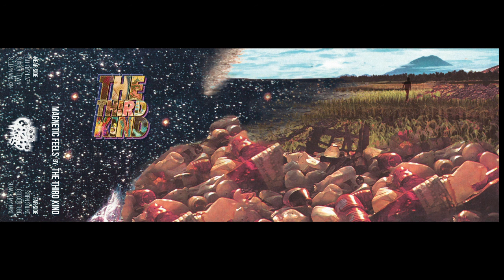The Third Kind - Magnetic Feels (Cassette, 2018, Gazer Tapes)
00:00:00 All Day Lazy
00:04:59 Sunset Town
00:08:57 Sleepin Walkin’
00:14:46 sIREN SounD
00:19:21 Golden Tube
00:23:30 Slowly My Mind
00:28:18 Someone Somewhere (bonus track, as released by GAZER TAPES ‘Gazers#2’)
00:31:28 Sister Genie (bonus track, as released by GAZER TAPES on ‘Gazers#3’)
00:36:56 More Than Alive (bonus track, prev. unreleased)
00:41:17 Misletoe (bonus track, released on bandcamp for charity goals)

‘Magnetic Feels’ is an EP from The Third Kind (BE) that proudly wears its legacy on its sleeve: the lofi sound of nineties slacker rockers - early Beck, Dead Man Ray, Guided By Voices, The Folk Implosion. They all used the new accessible recording technology of the times to record their creative ideas in the (dis)comfort of their own home. Often the hardware would also define the musical vibe – the tape hiss and cluttered sound as distinctive as the song writing or the singer’s voice. Their music had one thing in common though: a sense of boundless and natural creativity, captured completely in the moment.

In 2012 singer-songwriter Peter Vleugels aka Pi Fleuchels (Buffoon, Wolf Sheriff) and producer Le Chef Tournel (NAPE Records) banded together in a shack behind Chef’s home, without any clearly defined plan. In their digital playground they cut and pasted, built and demolished. Conventional ideas about composition and song writing were increasingly challenged, if not completely abandoned. Their collaboration endured two childbirths, a separation and a number of deaths. Then, as sudden as it was inevitable, they came out the other end with a bold EP. It’s an intricate patchwork of influences, spur-of-the-moment inspiration and slowly simmering ideas – a startling musical fun ride that always stays fresh. A collage rock album for the 21st century.

‘Magnetic Feels’ was conceived 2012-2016  at Back Porch Studios. Words & music by Peter Vleugels & Le Chef Tournel. Composition by Ableton Live. Produced by Peter Vleugels & Le Chef Tournel. Featuring Pieter de Meester (Saxophone on ‘Sunset Town’), Marleen Thoelen & Veronique Swennen (backing vocals on ‘Sunset Town’). Mixing & mastering by Niels Hendrix at the Fons Recording Facilities. Released by GAZER TAPES in October 2018.